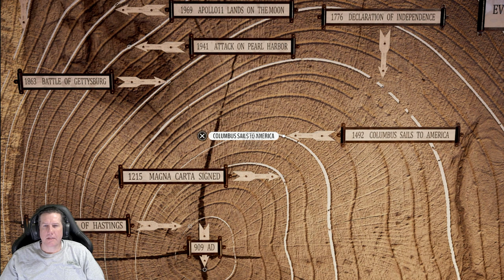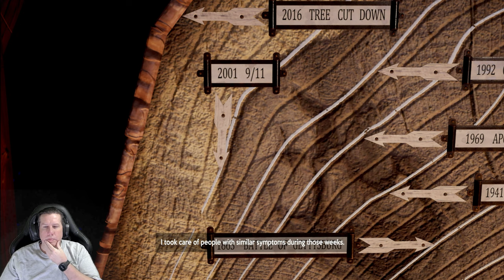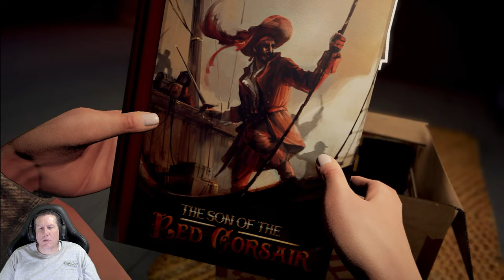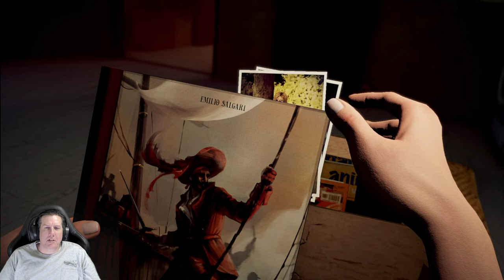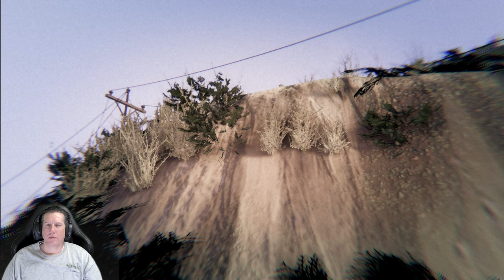Vertigo Episode 4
This game was released in 2022. I love this movie so I thought I would give the game a try.

The Game is a slow moving game. but I am liking it